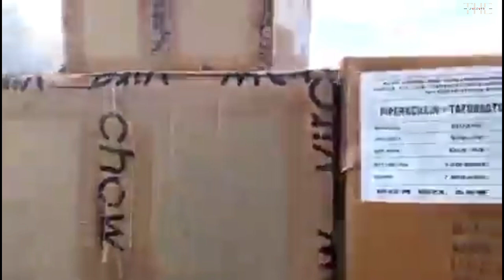India kaise kar raha hai Turkey ki madat ? | Kya hai Operation Dost ?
Latest update on India Turkey ties with a new operation Dost